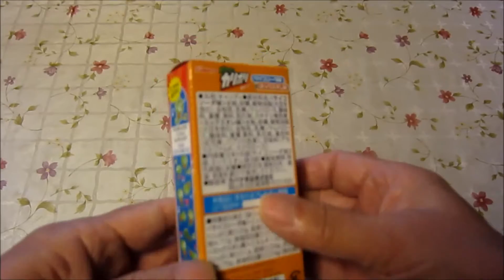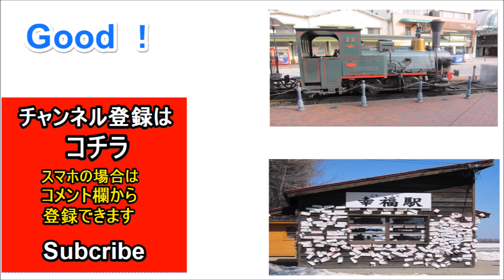【商品紹介】ポケモン カリポリ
『ポケモン カリポリのお話』